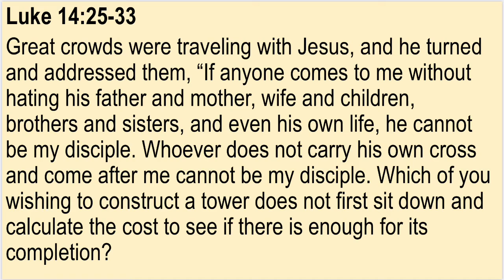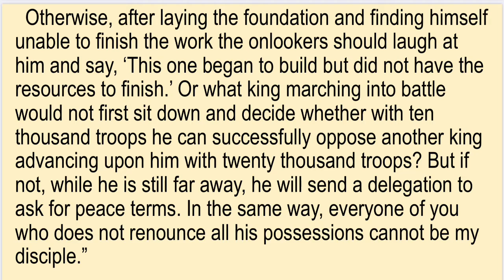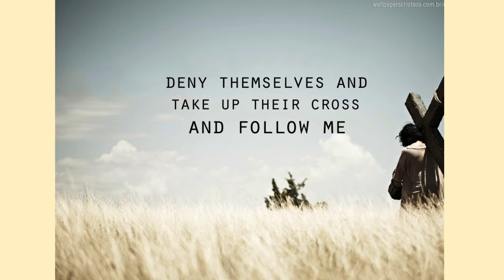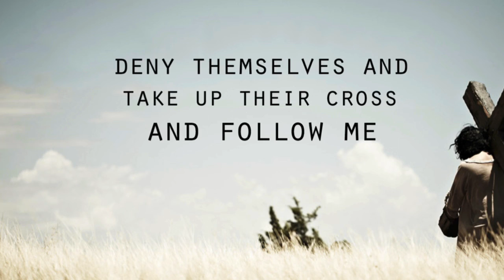Wednesday November 4th- 2 minute Gospel Reflections with Father Paul